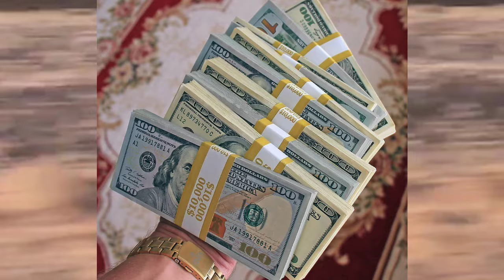ақша туралы күтпеген ЖАҚСЫ жаңалық Қазақстанда ақшаның құны өзгерді